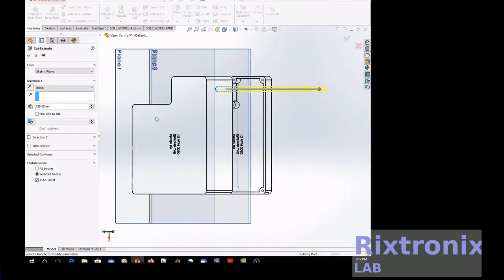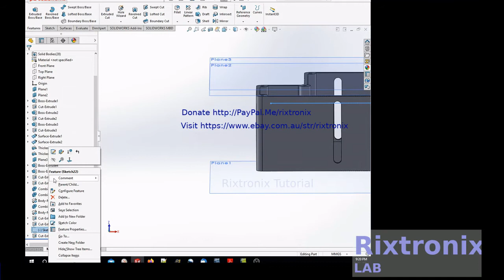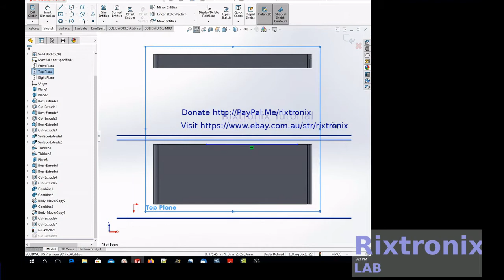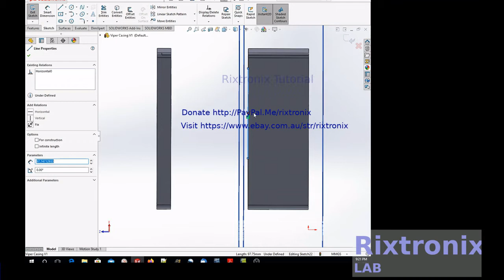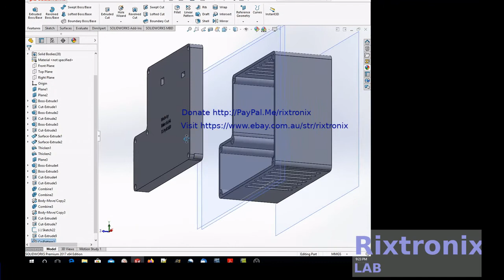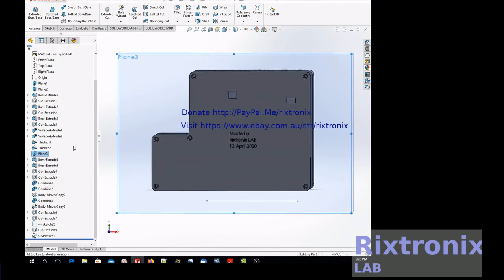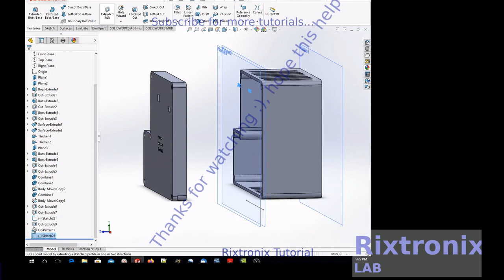Tutorial designing viper smps v1.0 casing with surface extrude combine move solidworks part 7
7812 Regulator Chip 12V TO-220

7805 5V Voltage Regulator 10 Pieces

3D Printer LCD Module 20x4 1Pc

3D Printer Melzi 2.0 1284P Mainboard PR Usa 1Pcs

1N5822 Diode 10pcs 3A 40V Fast Recovery Schottky diode